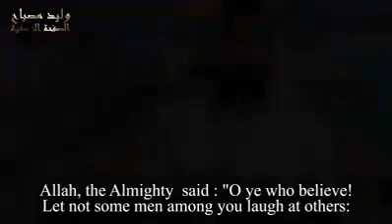Never look people down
H.A.S.O.C.O.T.O